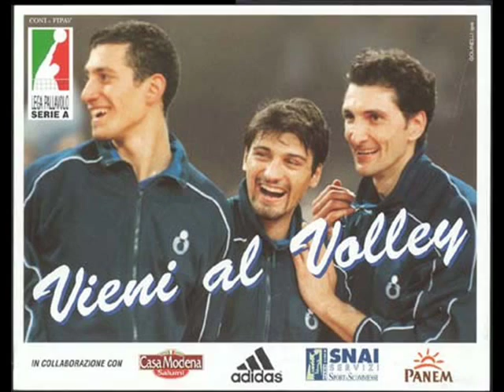Samuele Papi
Forza Samuele!